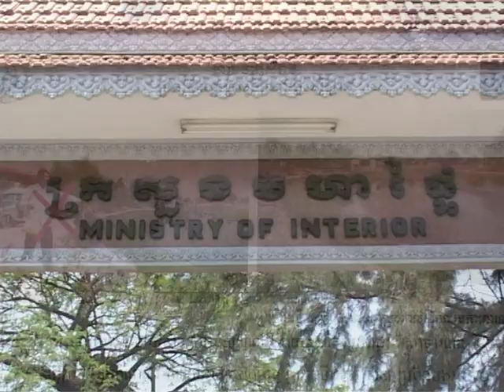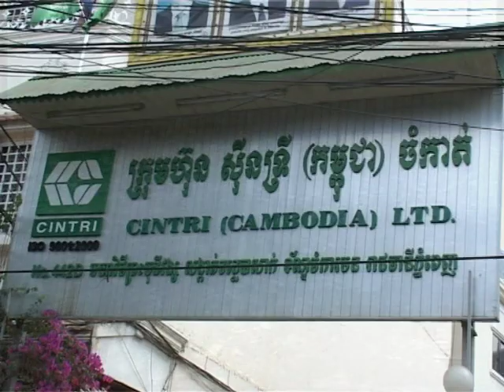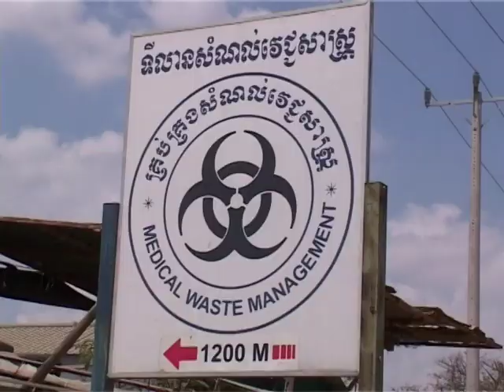CSD 18 Cambodia - Sustainable Waste Management - Phnom Penh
The Ministry of Environment in Cambodia shared with the United Nations Division for Sustainable Development (DSD) a documentary describing experiences gained and lessons learned by Cambodia in implementing the agenda of the eighteenth session of the Commission on Sustainable Development (CSD-18 on "Waste Management".